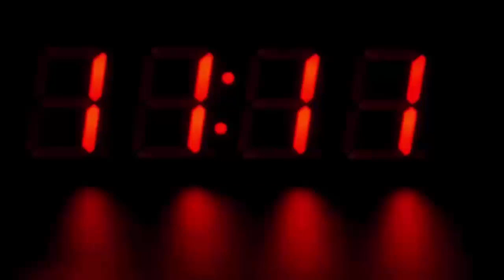सनी लियोनी की बेटी ने किया ऐसा काम, तेजी से हो रही हैं वायरल...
Actress Sunny Leoni is busy with many projects these days. Talking about personal life, he gives the family equal time with work. Sunny is often spotted while walking with husband Daniel Weber and children. Recently, Sunny children had come to pick up from Play School. During this time his daughter pulled the attention of everyone.

Actually, Sunny's daughter Nisha Kaur was constantly wave-waving seeing the photographer. A video of this is becoming very viral on social media which is being shared and shared.

During this, Nisha was wearing Pink Top. Along with this, he was seen wearing white striped pants. In this dress she looks pretty cute.